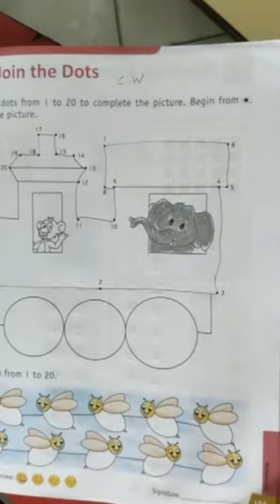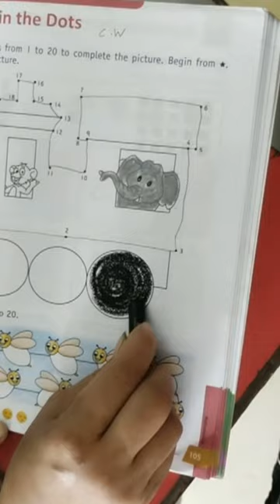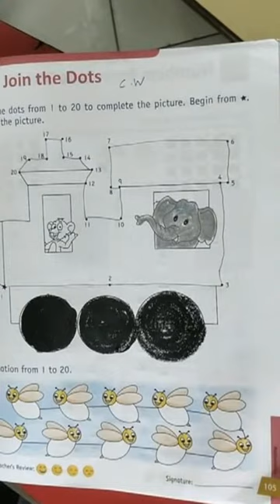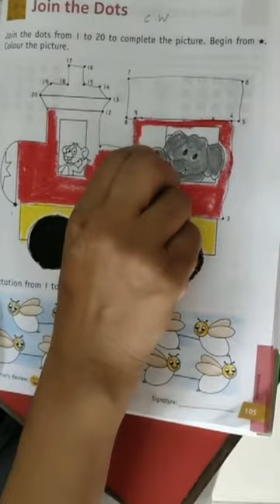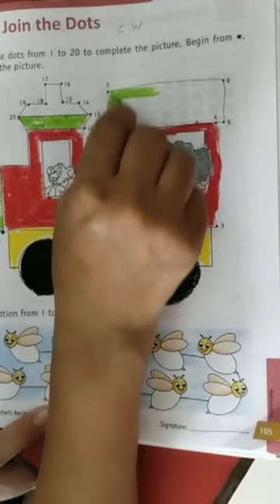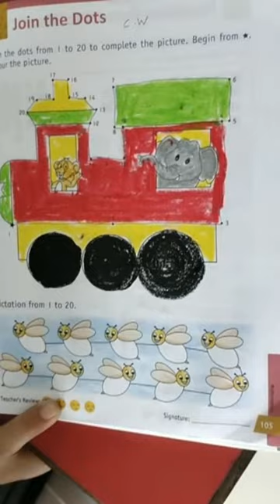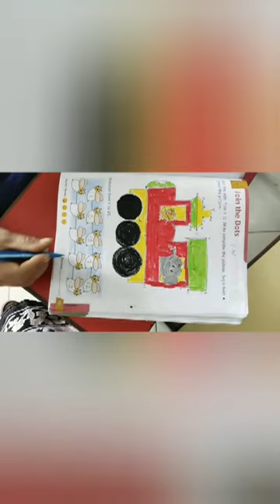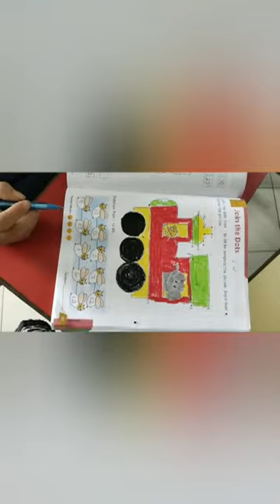Eng Med Sr Kg 9 7 20 maths 2